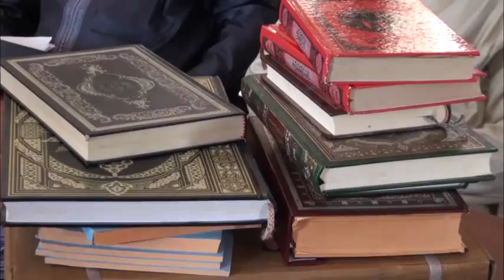Le Maire de Niakhène déverse plus de 16.000 unités de fournitures dans les écoles